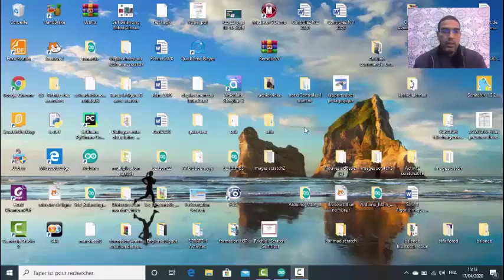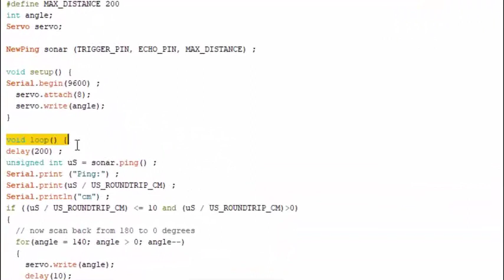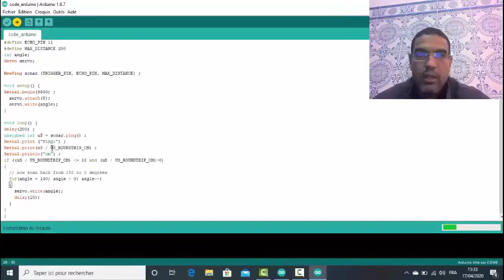الة تعقيم اليدين بطريقة اوطومتيكية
Arduino Programmation Robotique